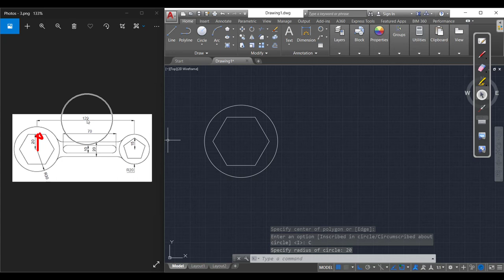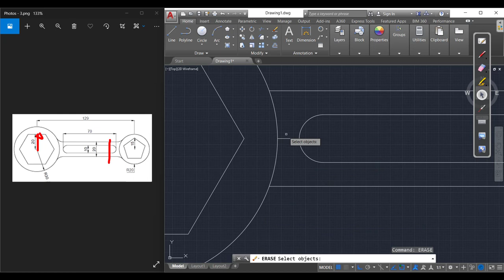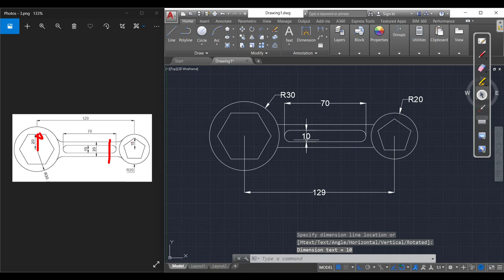Autocad Class-2 | Civil engineer